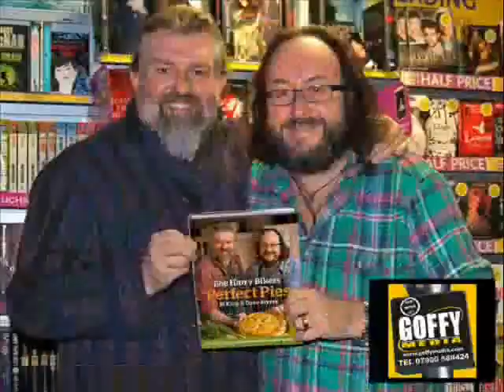Goffy Media - Tony Mowbray